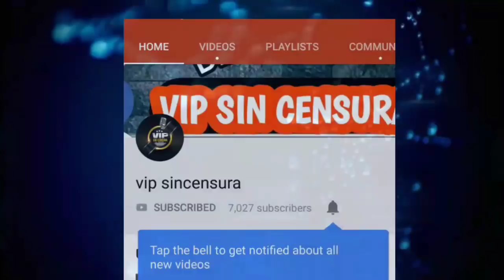Yankee 212 Narra como le DAÑARON el negocio con Carbón Fiber. 🔥🔥🔥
Dale PLAY a las declaraciones de YANKEE 212, cortesía de La descarga ( Anthony Bodden).

Si quieres saber más información sobre el artista TONY MG puedes seguir la pagina de su compañía